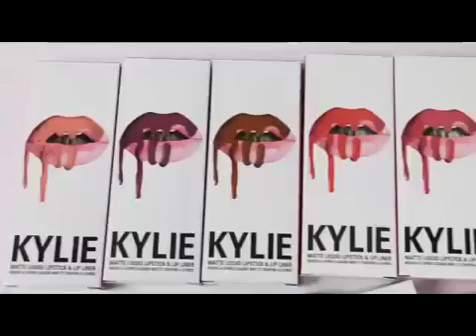kylie com ua